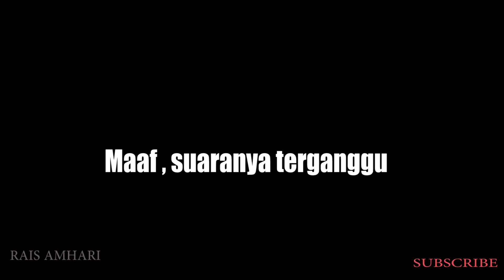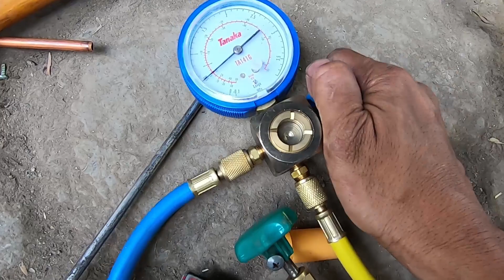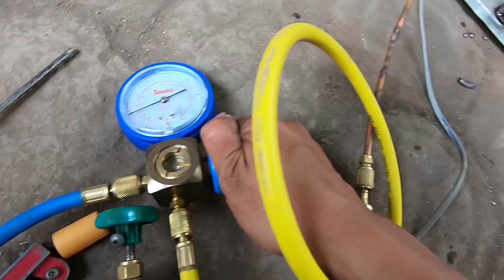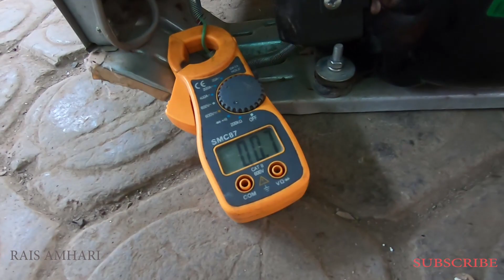Percobaan ,Ganti Evapurator Kulkas 2 Pintu Toshiba Diganti Dengan Panasonic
Percobaan ini saya lakukan karena evapurator toshiba pas tidak ada
Kebetulan masih ada stok Evapurator merek Panasonic
Apakah akan berhasil atau tidak .

Kategori : Musik